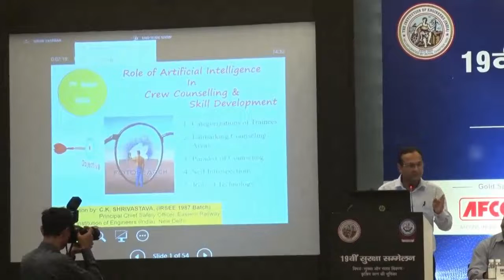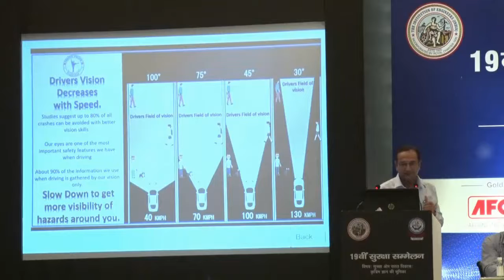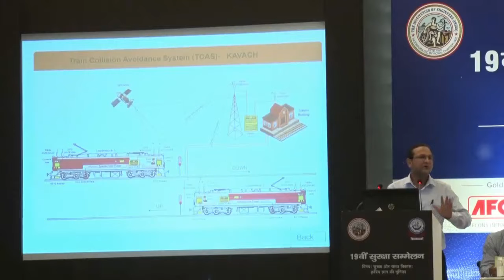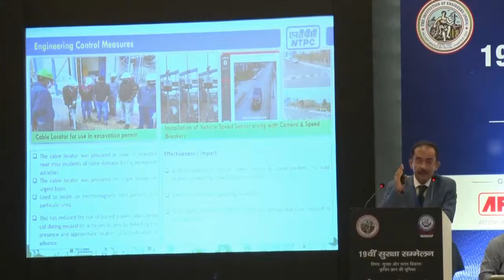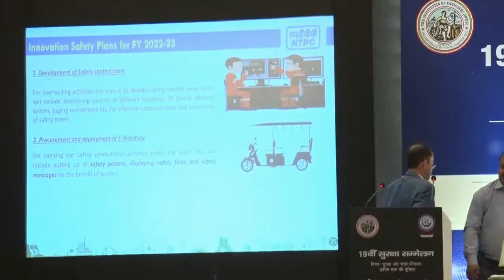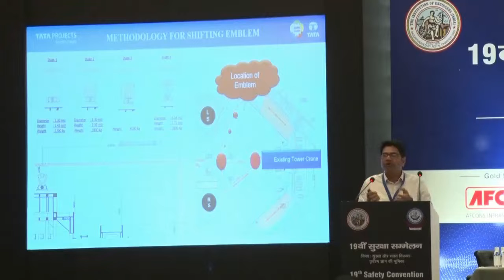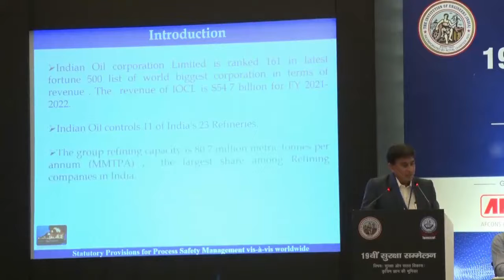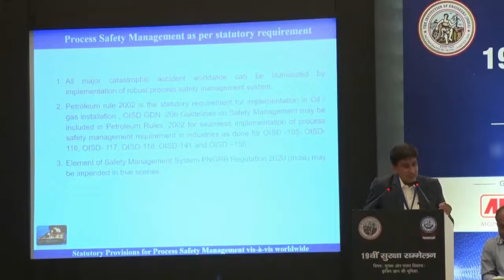19th Safety Convention Day 1 Part 3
19th Safety Convention Day 1 Part 3